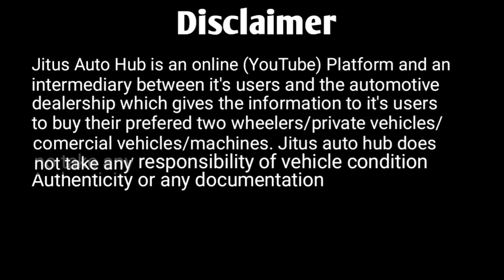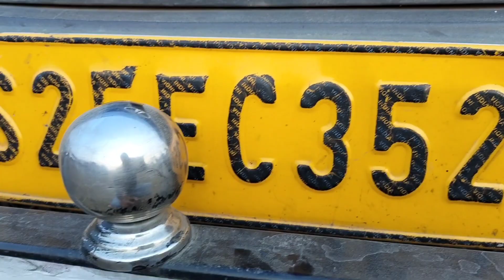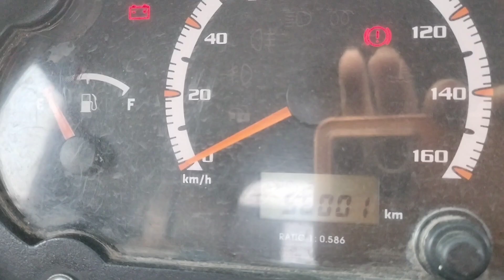Tata Ace Mega 2019 Dec Model | Used Vehicle | Ready For Sale & Review